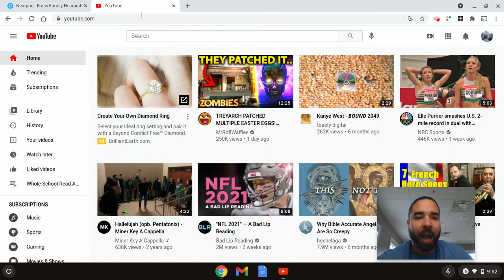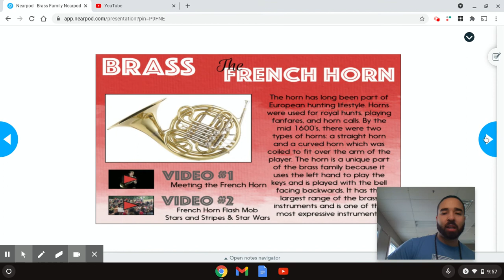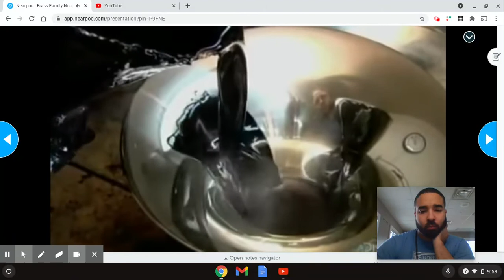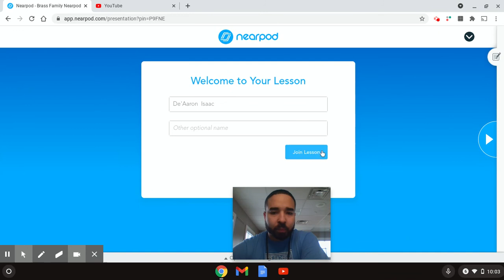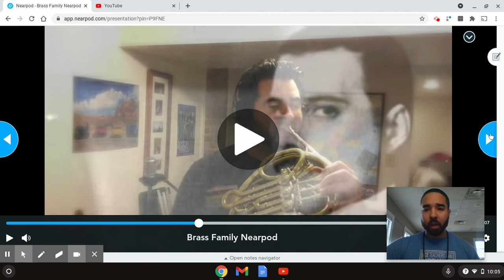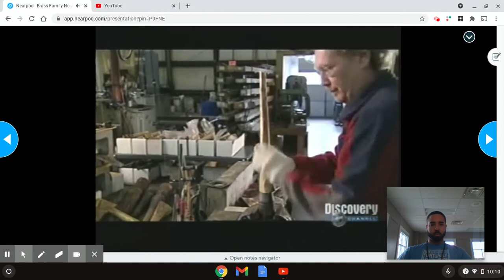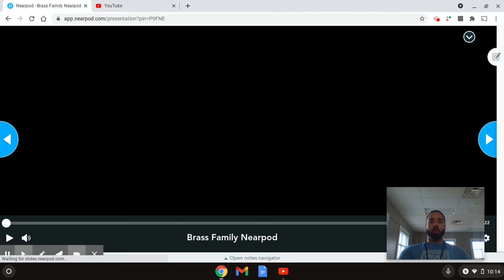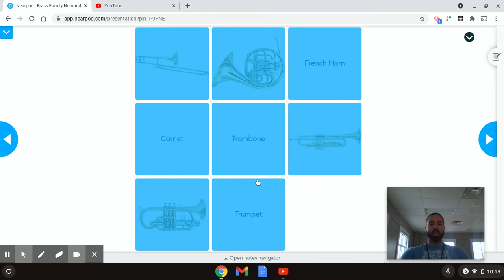KCE: Mr. Isaac Music Lesson - Brass Family Pt. 2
We continue learning about instruments in the brass family.